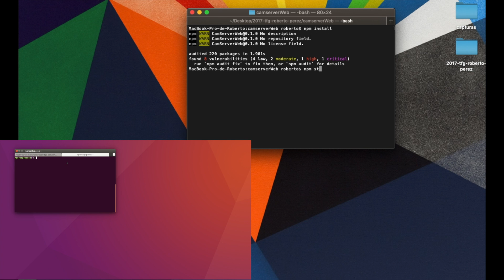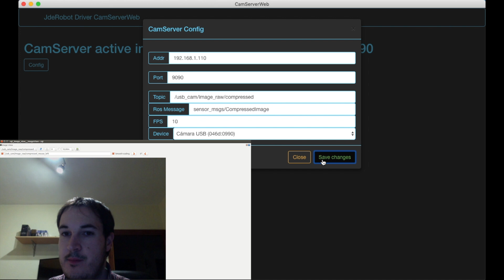CamServerWeb run on Electron and connected with ROS.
CamServerWeb run on Electron on MacOS and connected to rqt_image_view of ROS on Ubuntu